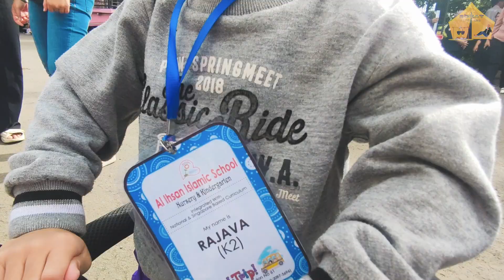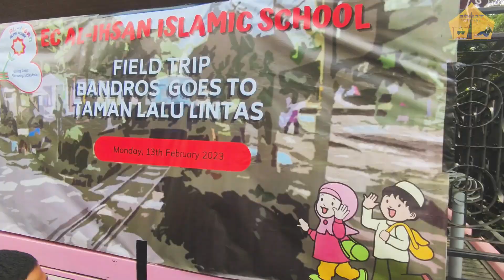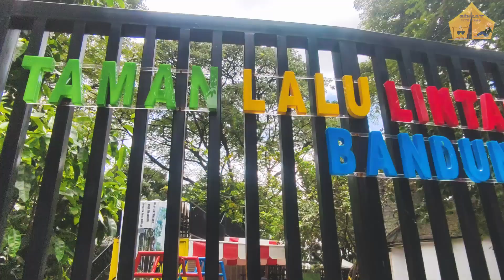TAMAN LALU LINTAS BANDUNG TERBARU I Wisata Edukasi Berlalulintas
Taman Lalu Lintas merupakan taman edukasi atau taman bermain yang dirancang untuk mengajarkan anak-anak tentang keselamatan jalan dan peraturan lalu lintas. Ini umumnya ditemukan di banyak negara dan berfungsi sebagai lingkungan belajar langsung bagi anak-anak untuk memahami pentingnya keselamatan di jalan raya.

Di dalam Taman Lalu Lintas biasanya terdapat miniatur jalan raya lengkap dengan rambu lalu lintas, lampu lalu lintas, tempat penyeberangan pejalan kaki, dan miniatur kendaraan seperti sepeda, becak, atau mobil kecil. Anak-anak dapat menavigasi jalan-jalan ini sambil belajar tentang peraturan lalu lintas, rambu-rambu jalan, dan cara menyeberang jalan dengan aman. Taman ini sering diawasi oleh instruktur atau sukarelawan terlatih yang membimbing anak-anak dan membantu mereka memahami konsep keselamatan jalan.

Tujuan utama Taman Lalu Lintas adalah menanamkan kebiasaan keselamatan jalan yang baik pada anak-anak sejak usia dini, mempromosikan perilaku bertanggung jawab sebagai pejalan kaki, pengendara sepeda, dan calon pengemudi. Melalui aktivitas interaktif dan bermain peran, anak-anak dapat belajar mengenali rambu lalu lintas, memahami pentingnya mematuhi peraturan, dan mengembangkan keterampilan untuk tetap aman di jalan.

Taman Lalu Lintas juga bertujuan untuk meningkatkan kesadaran anak-anak dan keluarganya tentang potensi bahaya di jalan raya dan cara mencegah kecelakaan. Dengan menyediakan lingkungan yang terkontrol di mana anak-anak dapat berlatih dan belajar tentang keselamatan di jalan raya, ini membantu menciptakan landasan bagi pengguna jalan yang bertanggung jawab di masa depan.

Taman-taman ini sering ditemukan di daerah perkotaan, sekolah, atau pusat komunitas dan terbuka untuk umum, memungkinkan anak-anak untuk mengunjungi dan berpartisipasi dalam program pendidikan atau lokakarya yang berfokus pada keselamatan jalan.

Perlu diperhatikan bahwa Taman Lalu Lintas mungkin memiliki nama yang berbeda di berbagai negara atau wilayah, tetapi konsepnya tetap sama—ruang khusus untuk mengajari anak-anak tentang keselamatan jalan dan peraturan lalu lintas melalui pengalaman interaktif dan praktis.